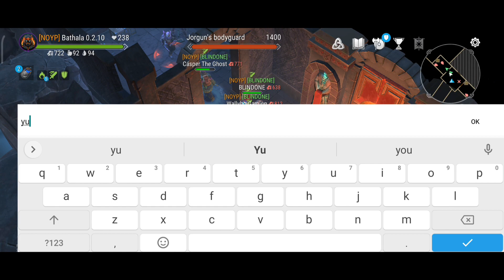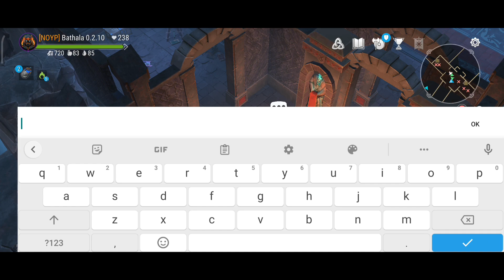Frostborn: Family First Time in Forbidden Library (Standard)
Not Perfect but Fun!

Shout-out to @wallyboigaming878
[NOYP] BLINDONE
[NOYP] Cásper The Ghost

Play the Game, don't let the Game Play You‼️
Let us all Enjoy and have Fun‼️